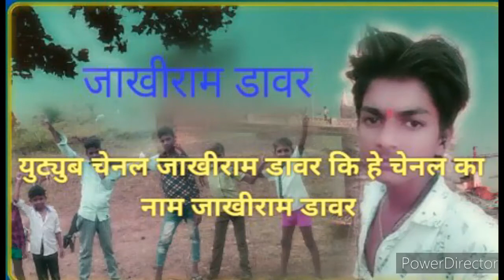आदिवासी गायक कलाकार जाखीराम डावर यो रिगटन छे दादा देख जुरे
जाखीराम डावर खाजपुर वाले आदिवासी गायक कलाकार जाखीराम डावर यो रिगटन छे दादा देख जुरे

Aadivasi gayak kalakar Jakhiram davar gonu jamare

Jakhiram davar gonu jamare Magilal alawe 2021

2021 Aadivasi